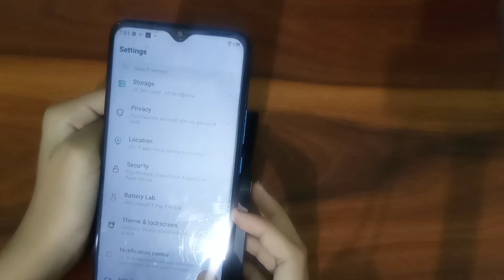How to remove fingerprint lock in infinix smart 4 plus – [Hindi]